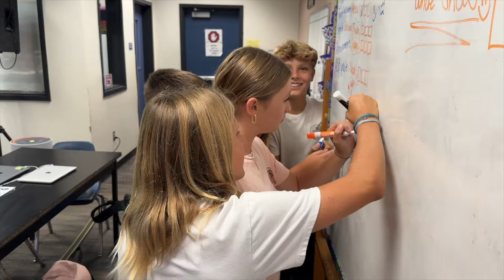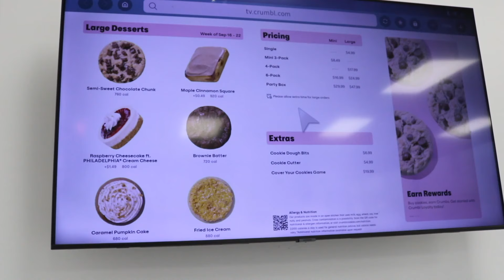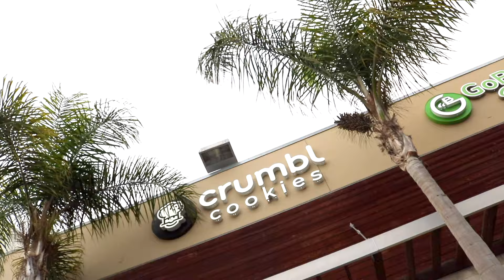Falcon TV Crew #2 10 11 24